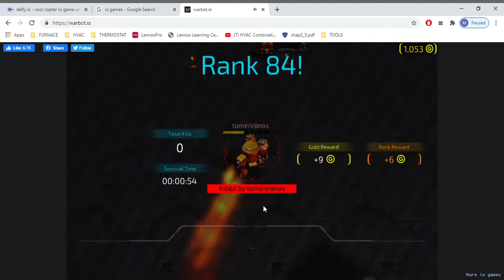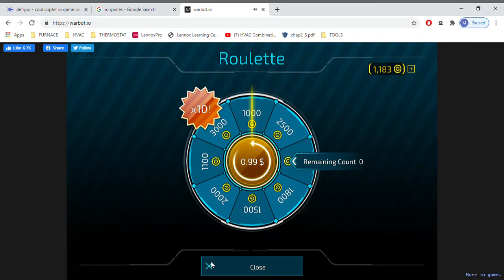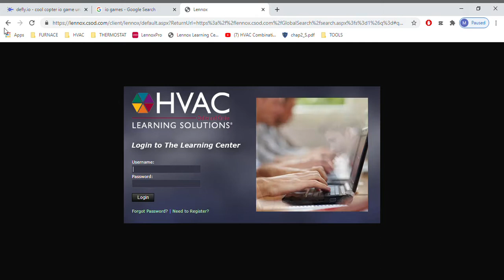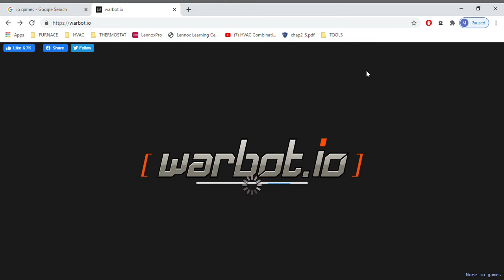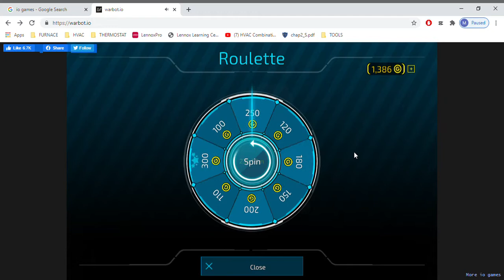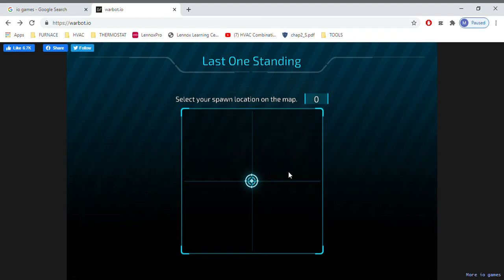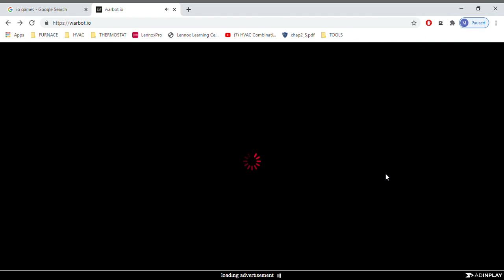playing warbot.io(such good gameplay)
trust me if you play this game you will have alot of fun. this is the link to the game